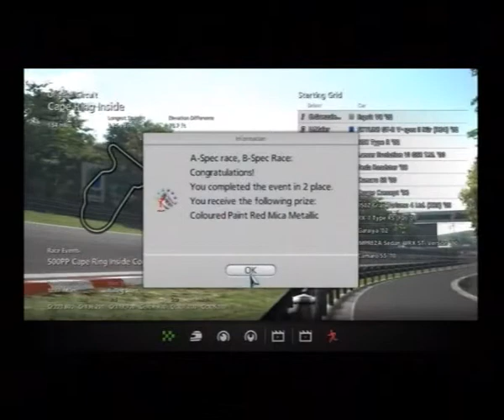Gran Turismo 5, Career 314, SsE: Online B-Spec Challenge No 3, 500PP Cape Ring Inside - 7 Laps, 2nd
Silent Gaming
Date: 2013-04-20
Platform: Sony PlayStation 3
Control: B-Spec
Category: Seasonal Event
Event: Online B-Spec Challenge No 3
Course: 500PP Cape Ring Inside - 7 Laps